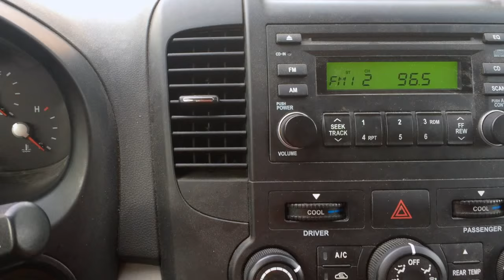The Franchisee - Official Trailer (2015)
Wiechert Films presents a day in the life of a University First Class Painters' Franchise Manager.

Filmed and Edited by Spencer Wiechert; clips archived from SMU1802, DestinationHalifax and Nova Scotia; trailer theme from 'Invincible.'

'Up and Around the Bend' - Creedence Clearwater Revival
'I Just Want You to Celebrate' - Rare Earth
'Roll on Down the Highway' - Bachman Turner Overdrive
*All audio belongs to their respective artists and producers.